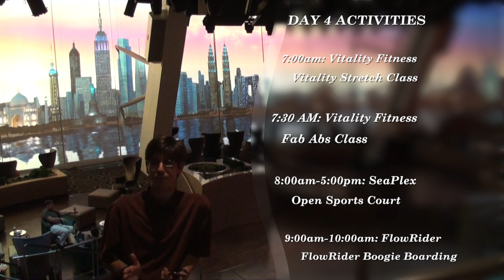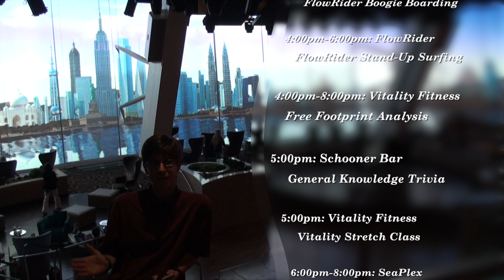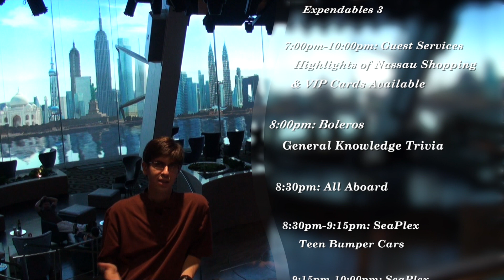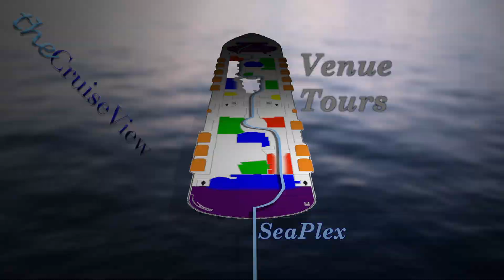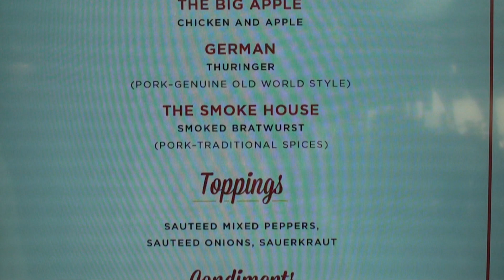theCruiseView: Quantum of the Seas Day 4 - November 26th, 2014 - Port Canaveral, Florida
This is the fourth episode of theCruiseView's sailing onboard the Quantum of the Seas. This series will take you into the day to day experience of being onboard the Quantum of the Seas for her inaugural sailing, an 8 night cruise to the Bahamas, as well as her first Caribbean sailing, an 11 night Southern Caribbean cruise. On today's episode we're going to take a deeper look at the new sports court, the SeaPlex. The largest indoor sports facility at sea with everything from bumper cars and a trapeze school to Xbox One on Xbox Live and table tennis. We'll also be going in depth with the SeaPlex Dog House, the new name for the Boardwalk Dog House onboard the Quantum of the Seas. This is also the Quantum's first ever port of call as we arrive in Port Canaveral Florida!

Be sure to watch the complete Quantum of the Seas November 23rd and December 1st, 2014 video playlist for the regular video series